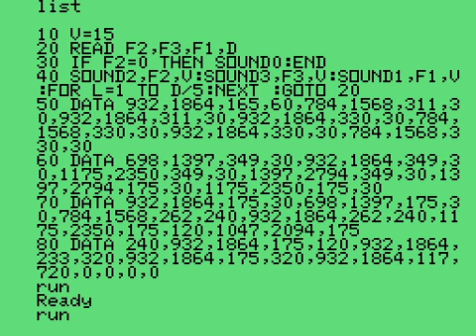Music : Sega SC3000H BASIC in 1983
A trivial BASIC music sample; coded in the 80's as a teenager:

- No idea where I got the notes from, as I do not have a single musical bone in my body.
- Code listing starts at 00:05, demo starts at 00:11.

All of my original SC3000H code was saved on audio cassettes, I luckily digitised most of them before they rotted away in the mid 90's and I am now presenting them to you in the MESS emulator in 2020.